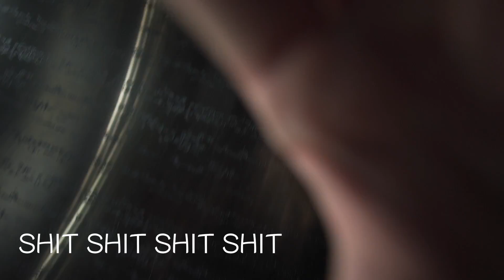DRUNK in an ELEMENTARY SCHOOL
Yukata Date: 1:30
Elementary School Bar: 8:30